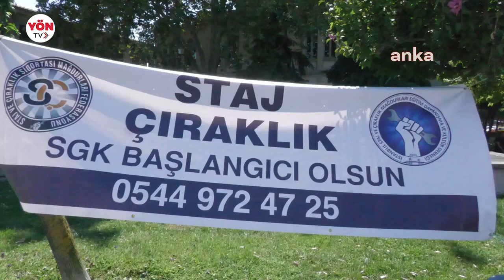Staj ve çıraklık sigortası mağdurları, Kadıköy'de stant açtı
Staj ve çıraklık yaptıkları sırada sigortaları yapılmasına karşın, emeklilik hesabında bunun dikkate alınmaması nedeniyle emekli olamayan mağdurlar, imza toplamak için İstanbul’un Kadıköy ilçesinde stant kurdu. İstanbul Staj ve Çıraklık Kültür Dayanışma Derneği Başkanı Selçuk Aydın, “Bu işin çözüm noktası Sayın Cumhurbaşkanımızın. İnşallah en kısa zamanda buna el atarak çözmesini bekliyoruz. Şimdi imza kampanyamız da devam ediyor. 16 şehrimizde şu anda stantlarda arkadaşlarımız imza topluyorlar. Bu Islak imzaları toplayıp Meclis’e götürmeyi düşünüyoruz” dedi.

Staj ve çıraklık başlangıç tarihinin sigorta başlangıç tarihi sayılmaması nedeniyle binlerce kişi, emekli olamamaktan şikâyetçi. Sigorta başlangıçlarının staj ve çıraklık tarihi sayılması talebiyle bir araya gelen mağdurlar, İstanbul’un Kadıköy ilçesinde stant açtı. Burada imza toplayıp üyelik kaydı yapan mağdurlar, sorunlarını ANKA Haber Ajansı’na anlattı.